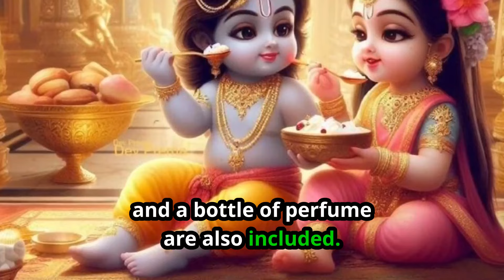Janmashtami Kab Hai | Janmashtami 2024 Date | जन्माष्टमी 2024 | Krishna Janmashtami 2024 Date & Time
जन्माष्टमी कब है जन्माष्टमी 2024 जन्माष्टमी 2024 में कब है जन्माष्टमी किस दिन है जन्माष्टमी कितनी तारीख को है जन्माष्टमी कब आती है जन्माष्टमी कब मनाई जाती है जन्माष्टमी व्रत का पारण कब करे जन्माष्टमी शुभ मुहूर्त 2024 जन्माष्टमी 2024 जन्माष्टमी कब की है जन्माष्टमी पूजा विधि जन्माष्टमी भोग जन्माष्टमी कृष्णा पूजा जन्मआष्ट्मी पर घर लाये ये चीजें जन्माष्टमी कब है 2024 में कब है कृष्णा जन्माष्टमी 2024 जन्माष्टमी त्यौहार 2024 श्री कृष्ण जन्मोत्सव 2024 साल 2024 जन्माष्टमी पर्व की शुभ तिथि पूजा का शुभ मुहूर्त पूजा विधि जन्माष्टमी महत्व जन्माष्टमी तिथि व शुभ मुहूर्त 2024 कृष्ण जन्माष्टमी मुहूर्त की मान्यता जन्माष्टमी व्रत पूजन विधि कृष्ण जन्माष्टमी व्रत के नियम श्री कृष्णा जन्माष्टमी व्रत का महत्व 2024 में जन्माष्टमी कितने तारीख को है जन्माष्टमी भजन जन्माष्टमी कथा कहानी जन्माष्टमी के दिन क्या करे जन्ममाष्टमी के व्रत में क्या खाना चाहिए जन्माष्टमी व्रत के नियम जन्माष्टमी कब है जन्ममाष्टमी कितनी तारीख को है जन्मशतानी किस दिन है जन्माष्टमी पूजा विधि  |